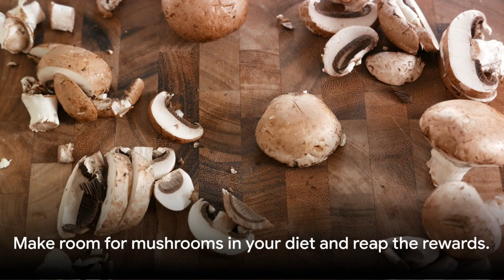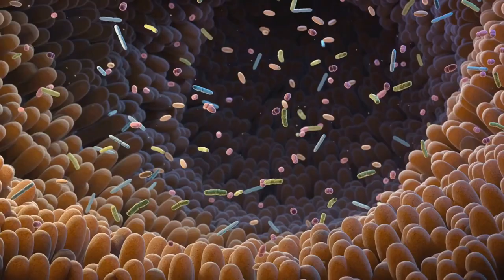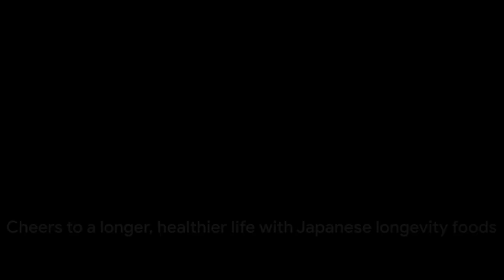Top 10 Japanese Superfoods for Longevity: Secrets of Japanese Centenarians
Embark on a culinary journey with our enlightening video, "Top 10 Foods to Eat for a Longer Life, Inspired by Japanese Centenarians." This episode dives deep into the diets of some of the world’s oldest people, revealing the nutritious staples of Japanese cuisine that contribute to their remarkable longevity. From the bustling fish markets of Tokyo to the tranquil vegetable gardens of Okinawa, discover the dietary secrets that can help you lead a longer, healthier life.

OUTLINE:
00:00:00 The Secret to Longevity

00:01:06 The Power of Green Tea

00:02:11 The Fish Factor

00:03:22 The Soy Story

00:04:23 The Seaweed Secret

00:05:27 The Sweet Potato Powerhouse

00:06:43 The Mushroom Magic

00:07:52 The Brown Rice Revolution

00:08:59 The Green Leafy Goldmine

00:10:20 The Pickled Probiotics

00:11:29 The Kombu Kudos

00:12:41 Conclusion

What you'll learn:

Green Tea - Unveil the antioxidant-rich world of Japanese green tea and its numerous health benefits.
Fish - Explore the role of fish, a crucial source of omega-3 fatty acids, in the Japanese diet.
Soy Products - Discover the versatility and health benefits of soy products like tofu and natto.
Seaweed - Learn about different types of seaweed and their nutrient profiles, essential in Japanese cooking.
Sweet Potatoes - Delve into the nutritional powerhouse that is the Okinawan sweet potato.
Shiitake Mushrooms - Find out how these fungi, used in various Japanese dishes, boost both flavor and health.
Brown Rice - See why this whole grain is preferred over white rice and how it contributes to a balanced diet.
Green Leafy Vegetables - Explore the variety of green leafy vegetables that are staples in everyday Japanese meals.
Pickled Vegetables - Understand the probiotic benefits of traditional Japanese pickles.
Kombu - Dive into the benefits of this type of kelp that's essential in Japanese cooking.
Join us as we uncover how each of these foods contributes to health and longevity through nutrition breakdowns. Whether you’re a foodie, a health enthusiast, or just looking to spruce up your diet, this video is packed with tasty insights!